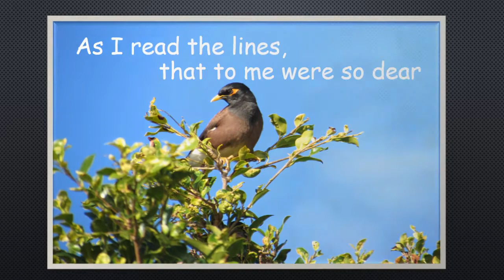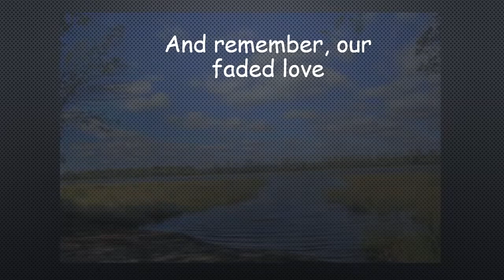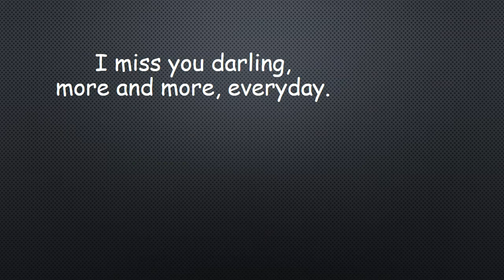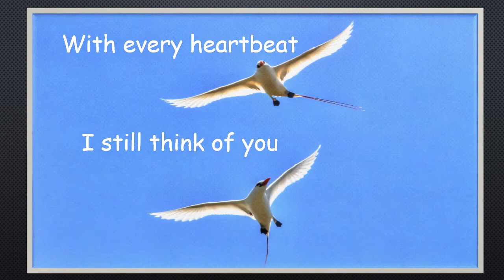Dedicated to San Gabriel High grad lost in Vietnam - Dan Brophy - Faded Love Vocal by Patsy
Reworked the instrumental slide show with a dedication to our friend Dan Brophy... I hope a photo or 2 of mine in the show will bring a smile as that smile and the laughter is what I remember about Dan.